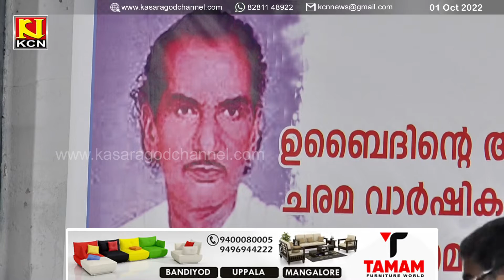ടി. ഉബൈദ് സ്മാരക സാഹിത്യ കലാ പഠന കേന്ദ്രത്തിന്റെ സാംസ്‌കാരിക പരിപാടികള്‍ക്ക് തുടക്കമായി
ടി. ഉബൈദ് സ്മാരക സാഹിത്യ കലാ പഠന കേന്ദ്രത്തിന്റെ ഒരു വര്‍ഷം നീണ്ടുനില്‍ക്കുന്ന സാംസ്‌കാരിക പരിപാടികള്‍ക്ക് തുടക്കമായി. മാപ്പിള സാഹിത്യ സെമിനാര്‍ കൈതപ്രം ദാമോദരന്‍ നമ്പൂതിരി ഉദ്ഘാടനം ചെയ്തു.